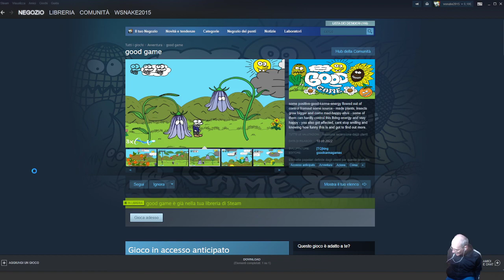Good Game - pc - 16 ottobre 2022